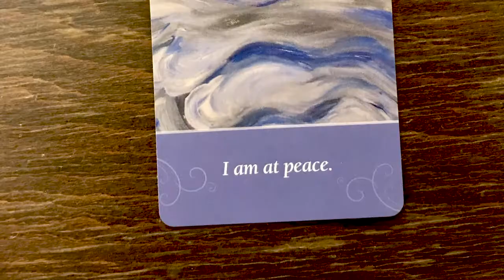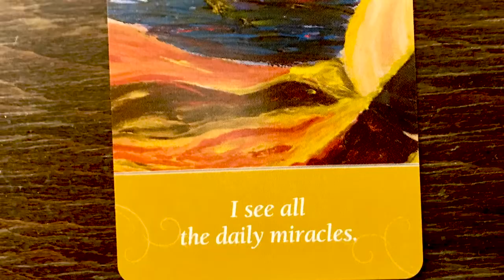Use these 2 Affirmations to Align with Peace & Miracles [Energy Shot #55]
Today’s short EnergyShot video gives you two great affirmations, why I like them, and how I use them for peace and how to journal to align with miracles. I hope you’ll like and use them too!